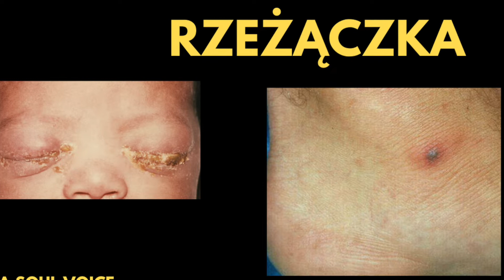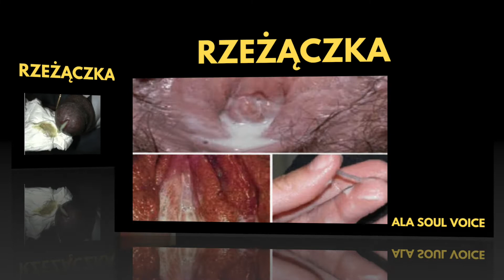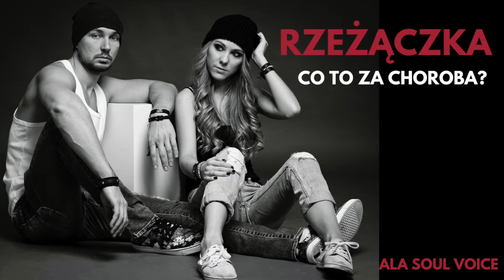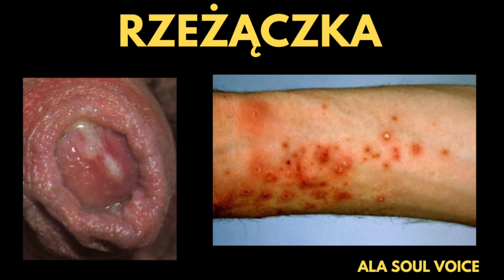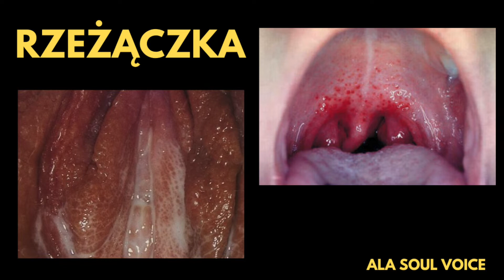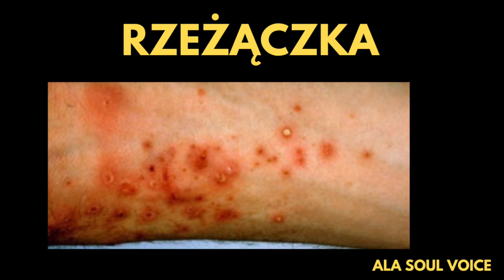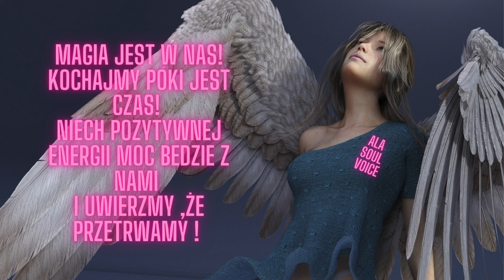2.RZEŻĄCZKA, choroba ZAKAŹNA, przenoszona drogą płciową i nie tylko!.Jak się z niej wyleczyć?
KOCHANI.Rzeżączka należy do chorób zakaźnych przenoszonych drogą płciową. Chorobę wywołują bakterie, które przedostają się do organizmu przez kontakt z osobą zarażoną. Zdarzają się także sytuacje, gdy rzeżączka jest wywołana przez korzystanie z publicznych toalet lub brak wystarczającej higieny, te same ręczniki czy też spanie w tym samym łóżku jak i pocałunki o czym donoszą ostatnie badania naukowców.Dlatego zabezpieczajmy się, oraz miejmy wiedzę, dzięki której będziemy mogli sobie lub innym pomóc.Zapraszam do odsłuchania wszystkich odcinków, jak i subskrybcji mojego kanału.
Pozdrawiam ALA Soul Voice.xxx